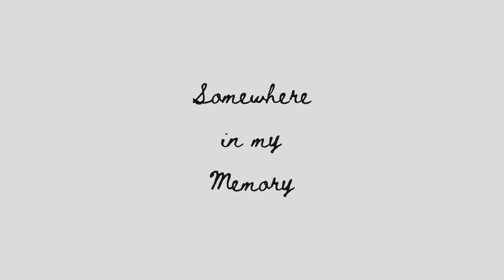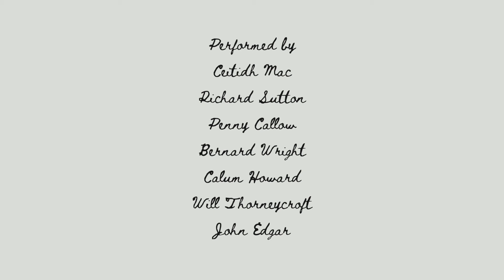The Dawdler - Somewhere in My Memory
Produced by Trewin Howard

Musicians:

Ceitidh Mac
Richard Sutton
Penny Callow
Bernard Wright
Calum Howard
Will Thorneycroft
John Edgar

Engineer - Sam Grant

Artwork by Itzel Toral

Written by John Williams and Leslie Bricusse